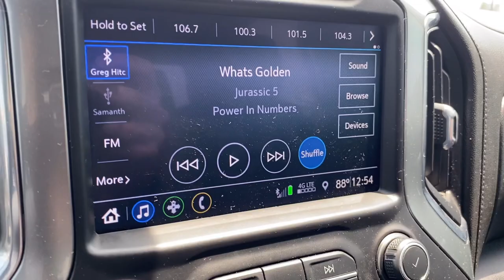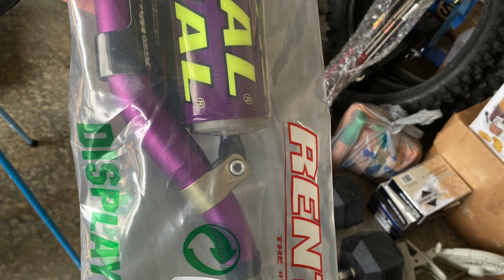My "New" Barn Find Bike! Was It Ridiculous to Pay THIS Much for it?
That's right, I snagged one of those infamous "Barn Find" dirt bikes you hear people talking about!  Find out what it was that I picked up and HOW MUCH I spent on it.

Would you have spent this amount of money on a bike like this?! Let me know!

Grab your OEM parts and check out my links below for all of the tools used in the video. I greatly appreciate your support when you do that!

TOOLS
🔥DEWALT IMPACT GUN

CERAKOTE TRIM COAT